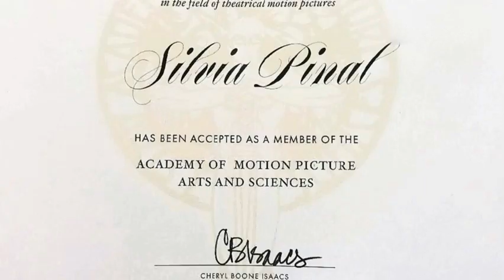💥💢La Vida de SILVIA PINAL: Historia de la Leyenda del Cine Mexicano 💥💢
Hoy exploraremos la vida y el legado de una de las figuras más icónicas del cine y la televisión en México: Silvia Pinal. Desde sus primeros pasos en el mundo del espectáculo hasta convertirse en una leyenda, Silvia Pinal ha dejado una marca indeleble en la industria con su talento, carisma y fortaleza.

Acompáñenme a repasar los momentos más destacados de su carrera, sus papeles más memorables, y cómo ha logrado mantenerse relevante a lo largo de las décadas. También veremos su impacto en la cultura pop y su influencia en generaciones de artistas.

Si eres fan de Silvia Pinal o simplemente quieres conocer más sobre esta extraordinaria mujer, ¡este video es para ti! ¡Déjame tus comentarios!